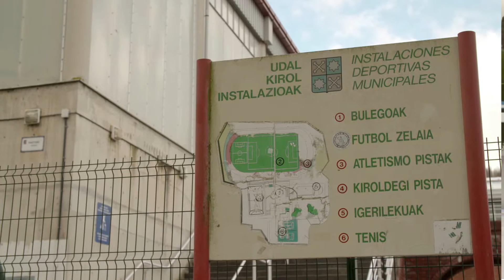03 Estalitako igerileku berria